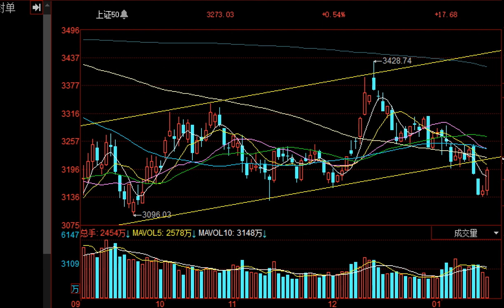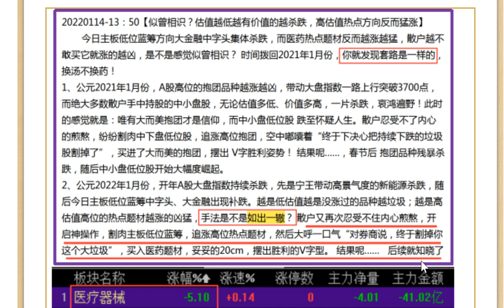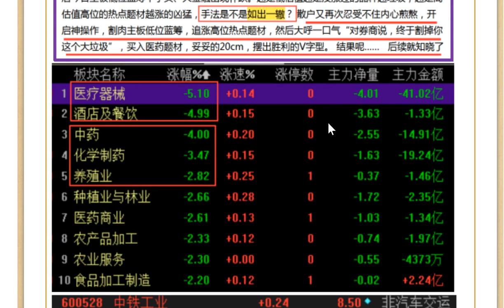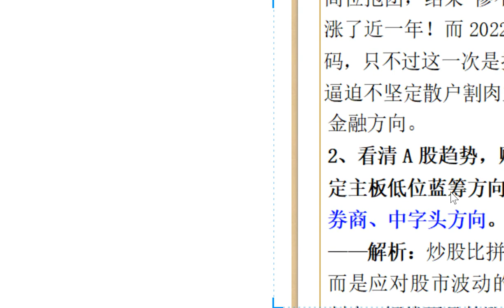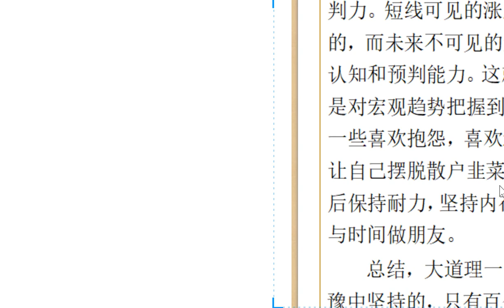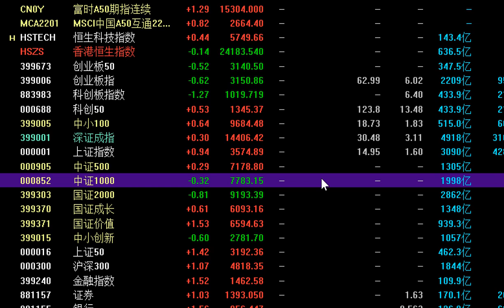好戲上演！主板低位藍籌發力，題材殺跌，節前反彈行情怎么看？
股海鷹眼-主力邏輯午評：中字頭崛起，大金融回升，走勢正如預判，誘多題材，主板藍籌擇機發力，市場正向好的方向發展！